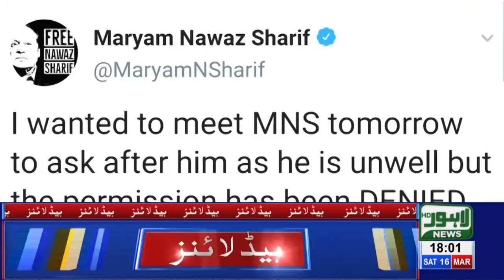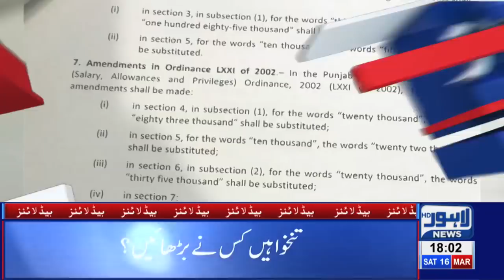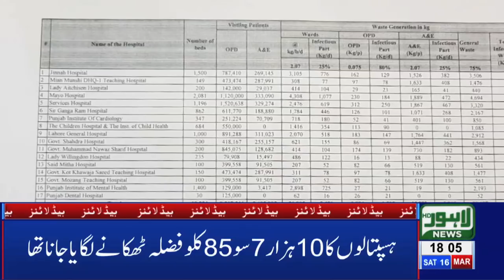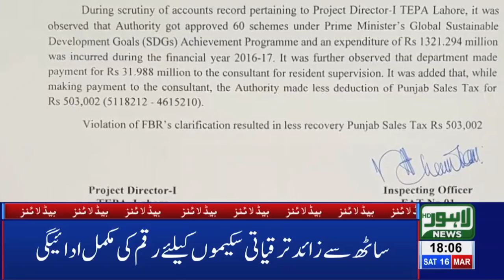06 PM Headlines Lahore News HD – 16th March 2019